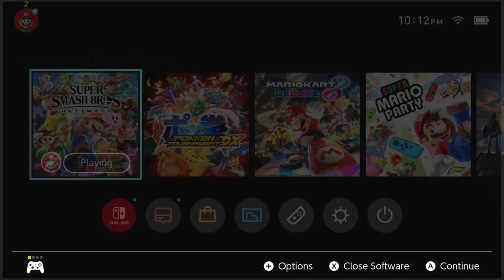Encore Smash Weekly #177 - DTP Vs. GRNT | Elam - Winners Quarterfinals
Encore Smash Weekly #177 - DTP (Sora) Vs. GRNT | Elam (Villager) - Winners Quarterfinals

Streamed by: Ryan O'Hara
Brackets ran by: Ryan O'Hara
Custom Animations by: Freddy Feliciano
Overlays by: Barry Paust